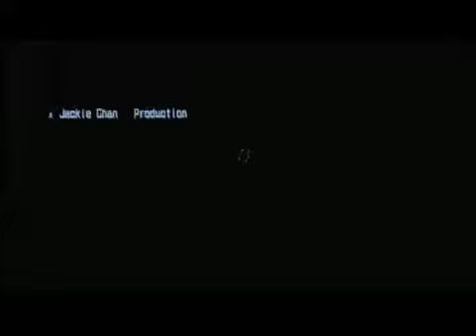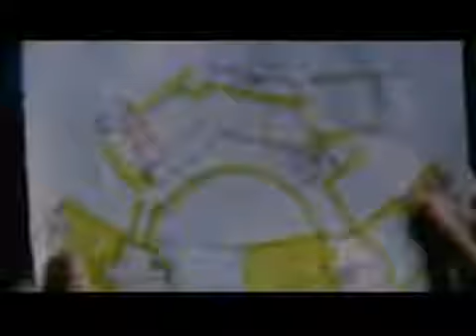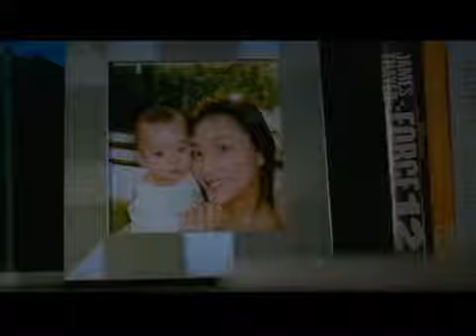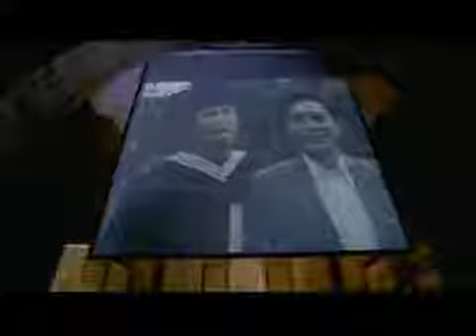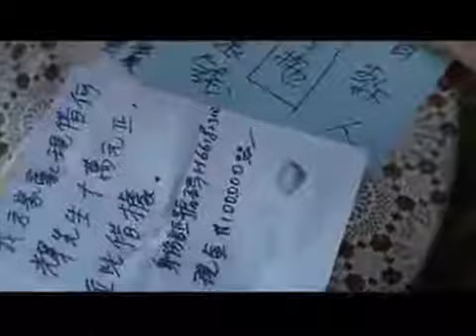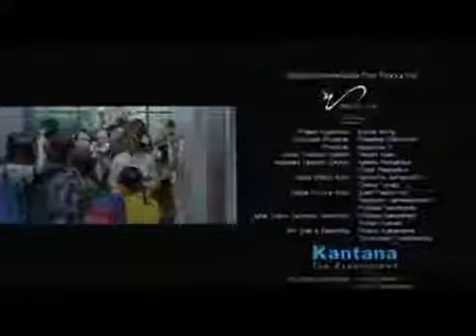bunty babloo aur jackie robbhood jackie chan new full length hollywood movie dubbed in hindi